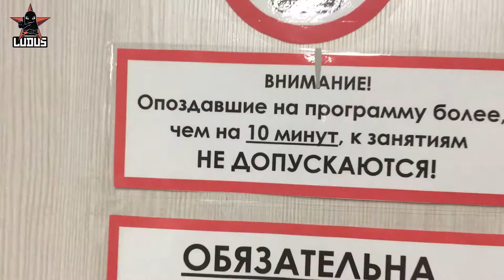5. Что им стоит? ep.5LUDUS DOME - Новый зал и уроки монетизирования джиу-джитсу от Деды Фария